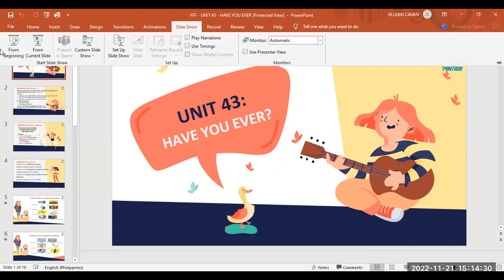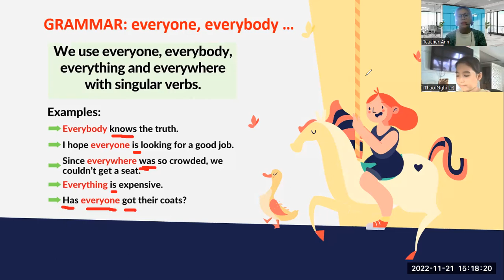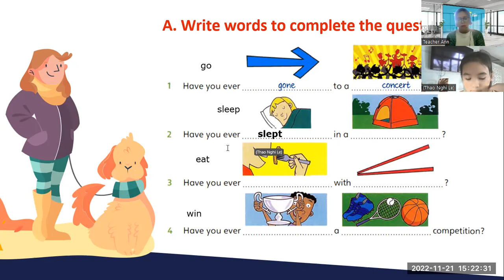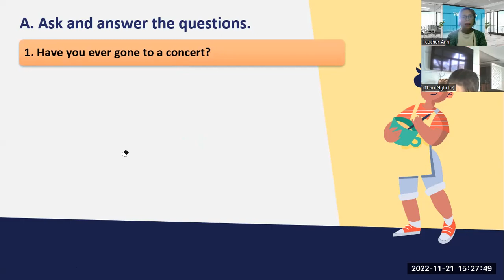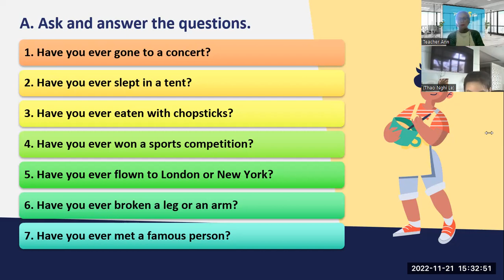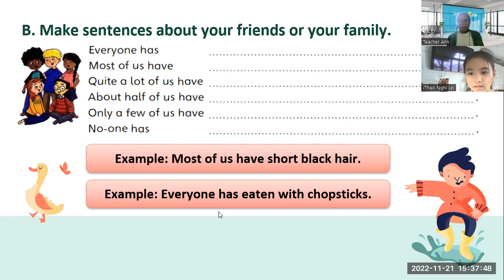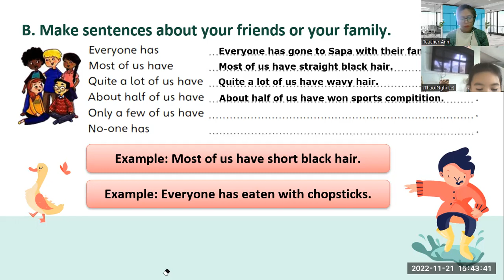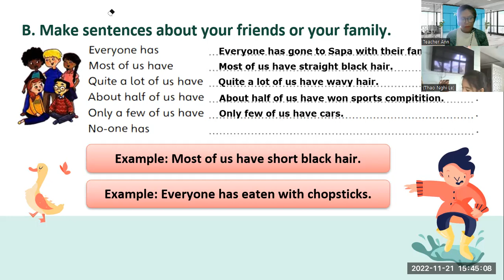NGHI -11/21/2022-UNIT 43-FFF